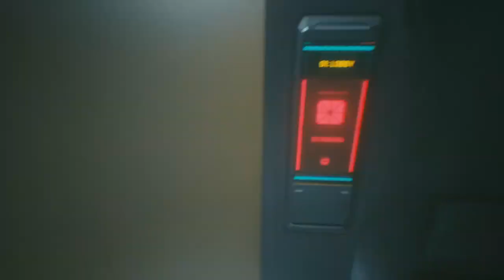CyberPunk 2077 Part 3 Full Gameplay (RX 5700XT ULTRA SETTINGS 1080p)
Welcome to my very first gameplay series. With the first game CYBERPUNK 2077.

Your support equals BETTER
LIVESTREAM and GAMING QUALITY.

PC SPECS:
CPU: I7-10700
MOBO: MSI MAG Z490 TOMAHAWK
GPU: RX 5700XT 8GB SAPPHIRE NITRO+
RAM: 16GB HYPERX FURY
STORAGE: 512GB and 1TB ADATA XPG SX8200 PRO M.2 SSD + 1TB SAMSUNG 860 EVO SSD SATA III
POWER SUPPLY: SEASONIC FOCUS PLUS 750 GOLD

PERIPHERALS:
MONITOR: BENQ ZOWIE 27"
CAMERA: GSOU T16S 1080P HD WEBCAM
MOUSE: LOGITECH G PRO GAMING FPS MOUSE
KEYBOARD: FANTECH MK884 OPTILUXS
HEADSET: FANTECH HG11 7.1 SURROUND
MOUSEPAD: FANTECH MPR800S RGB GAMING MOUSEPAD

5 likes for next episode!